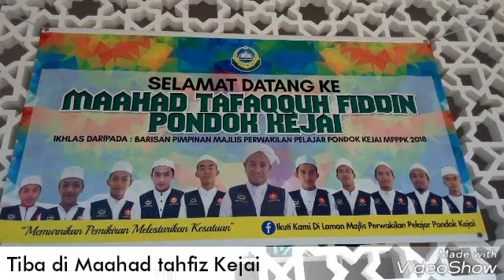Mujahid 250 Bikerz Team Support Konvoi Kulim dan Kepala Batas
Mujahid 250 Bikerz Team